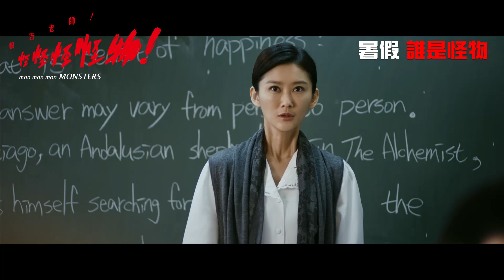【電影預告】《報告老師！怪怪怪怪物！》(Mon Mon Mon Monster!) 2017暑假 齊齊驚叫怪怪怪怪物 !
愛打小報告的資優生，長期被全班同學欺負，尤其是惡霸三人組。女教師要求四人一同服務社會，他們卻去盜取獨居老人的保險箱，在陰森大樓誤打誤撞捕獲一頭吃人的小怪物。少年用盡各種殘暴手段研究小怪物，而資優生在施虐過程中，漸漸與惡霸三人組建立扭曲的友情，終極的惡魔則要來撕破一切……《那些年，我們一起追的女孩》後，九把刀逆轉青春，現實殘酷得很魔幻，美好校園的陰暗角落有最原始的惡意。在吃人的世界，不管誰欺凌了誰，不被吃掉就唯有成為那回不了頭的怪物。